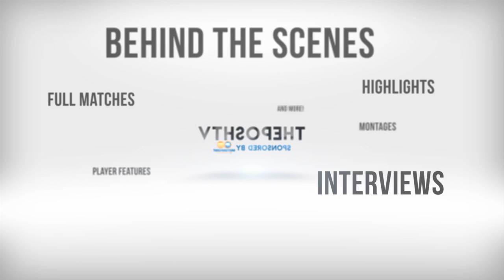YOUTH TEAM GOALS | Posh Under 18s v Leyton Orient Under 18s